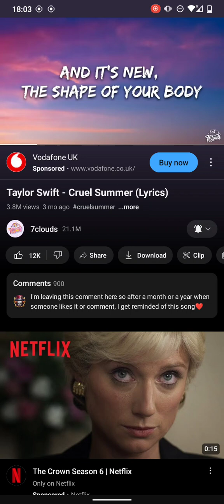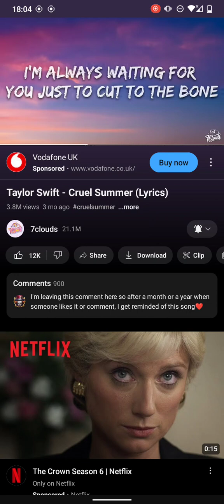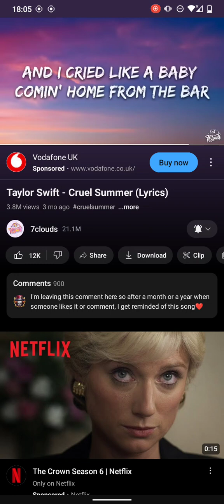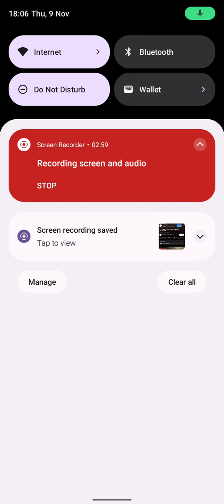cruel summer Tias version